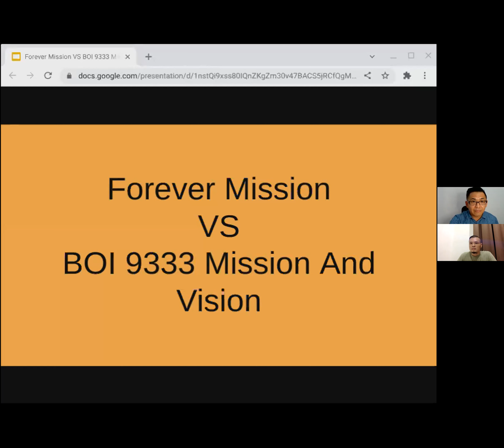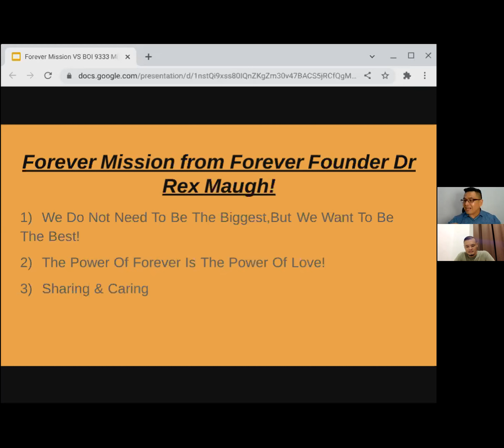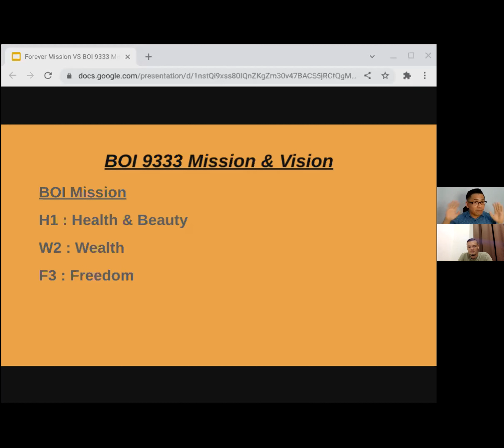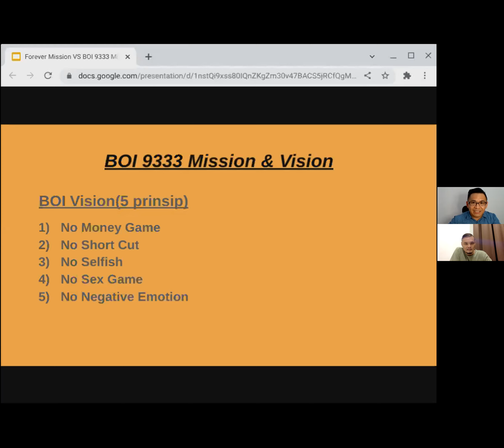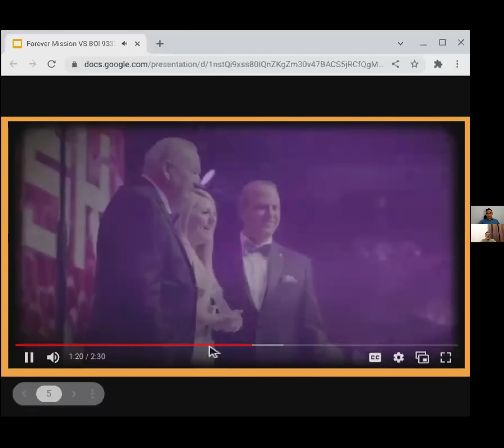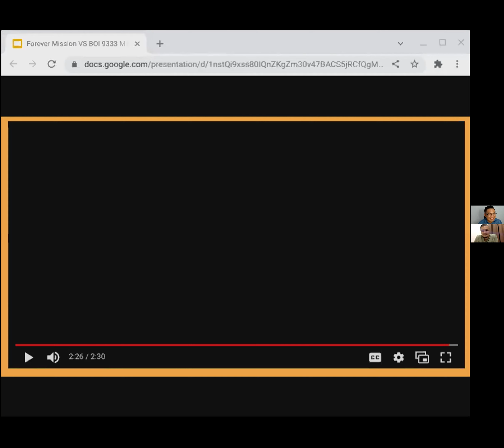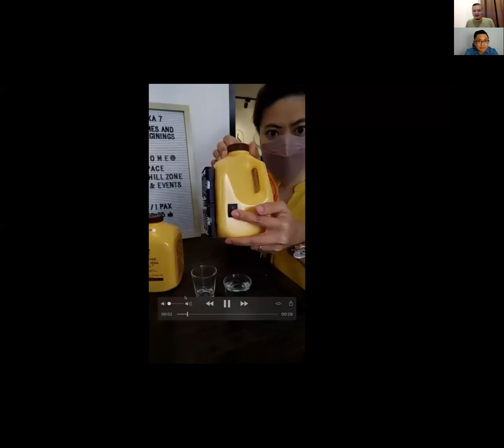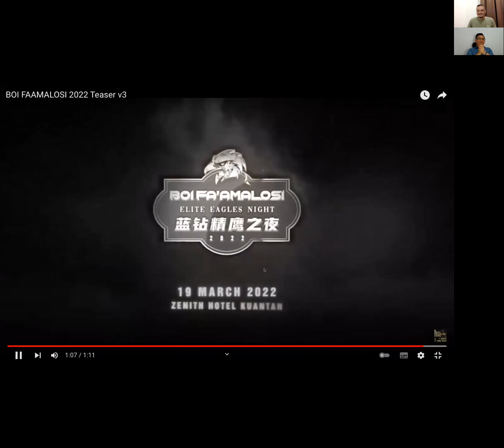Santai Bersama Alex dgn CBM Eddie , EM Sharon & NEW MGR Michelle